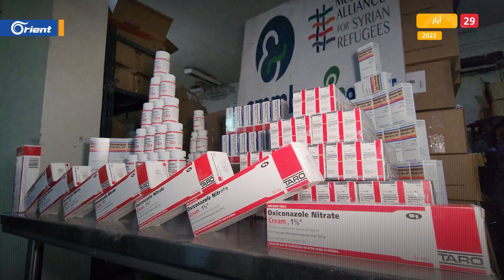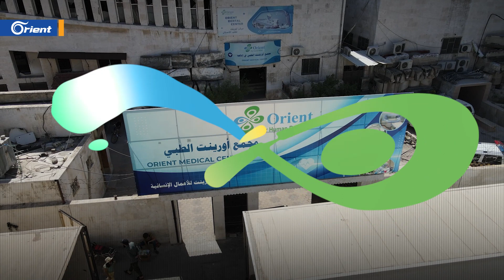أورينت الإنسانية تؤمن حاويتين من الأدوية والمستلزمات الطبية الضرورية للمنشآت الصحية في الشمال السوري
أورينت_الإنسانية وبالتعاون مع تحالف_الأديان تؤمن حاويتين من الأدوية النوعية والمستلزمات الطبية الضرورية للمنشآت الصحية في
منظمة تحالف الأديان: